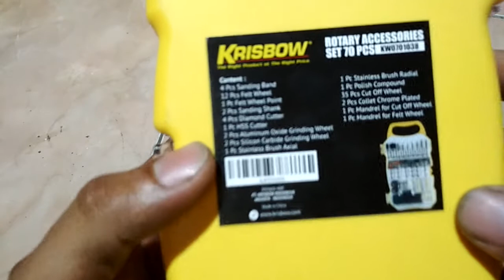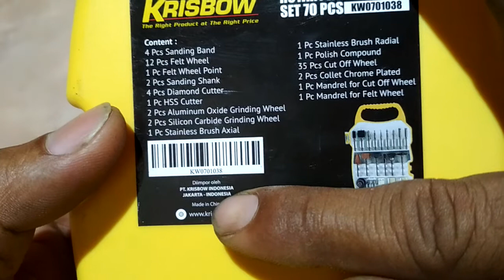UNBOXING ROTARY ACCESSORIES || KRISBOW